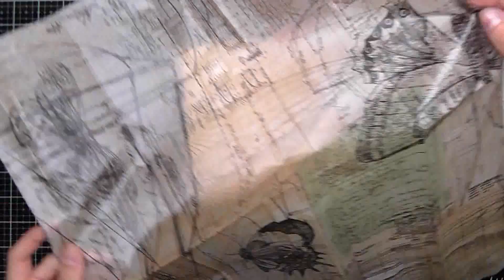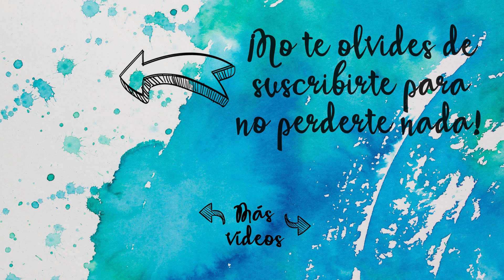📦CAJA de MADERA DECORADA con ESTILO MIX MEDIA - CREATIVAS UNIDAS ✨|| CRAFT & ROLL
¡Último domingo de mes y nuevo reto de Creativas Unidas!
En esta ocasión teníamos que hacer un proyecto en el que usasemos algo de madera y con estilo mix media.
Yo he optado por decorar una caja de madera con estilo Steampunk. ¿Qué os parece?

¡Feliz domingo a todos!

▷ C R E A T I V A S  U N I D A S

▷ C O L A B O R A D O R A S

M